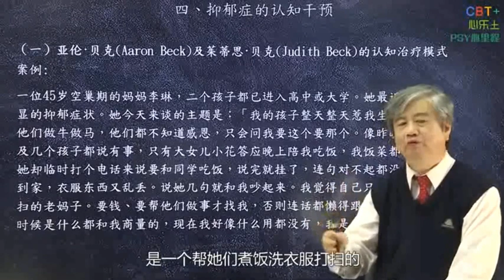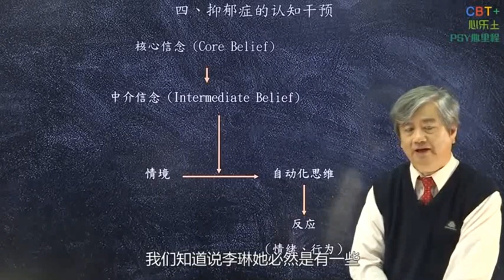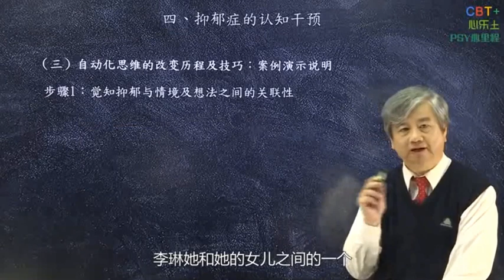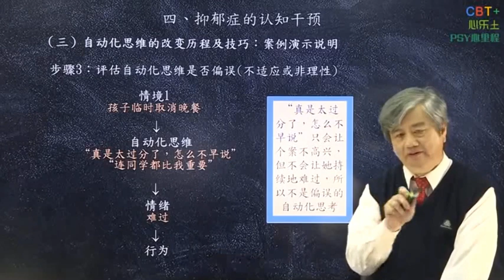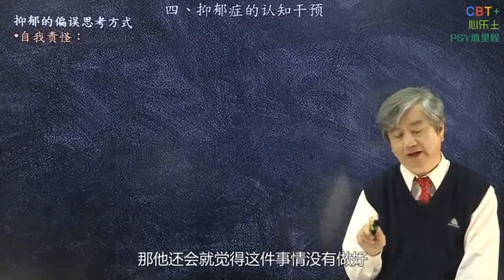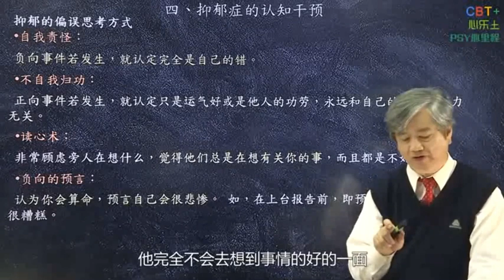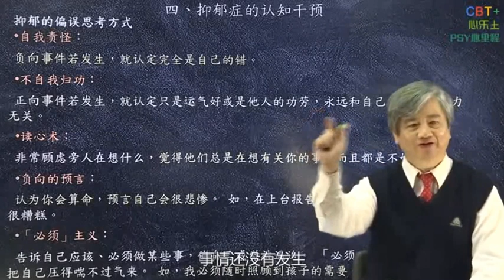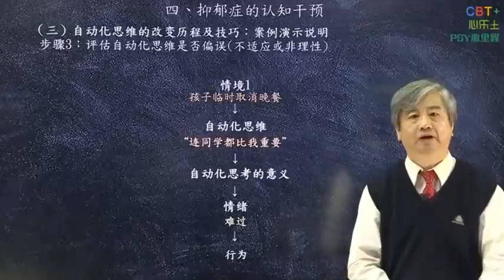46：抑郁症的认知干预